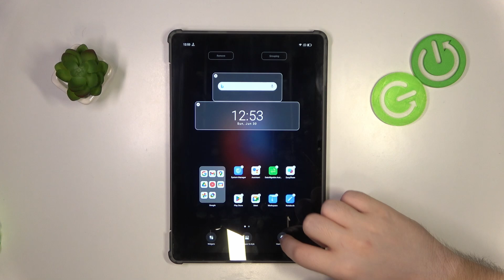Blackview Tab 16 Pro - How to Enable or Disable App Drawer | App Drawer Settings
Welcome back! Today’s video will show you how to enable or disable the app drawer on your Blackview Tab 16 Pro. Managing the app drawer settings allows you to organize your apps in a way that suits your preferences. Follow our guide to customize this feature on your device.

How to enable or disable app drawer on Blackview Tab 16 Pro?
How to change app drawer settings in Blackview Tab 16 Pro Smartphone?
How to manage app organization on Blackview Tab 16 Pro Phone?